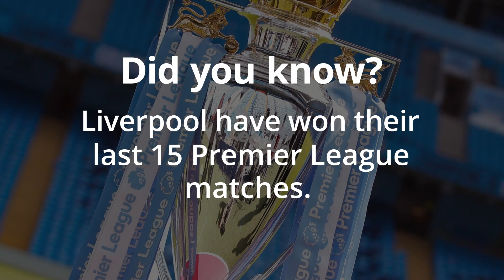Sheffield United v Liverpool - Premier League Match Preview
Liverpool head to the Steel City hoping to continue their 100 per cent record in the Premier League. They face a determined Sheffield United side hopeful of causing an upset.